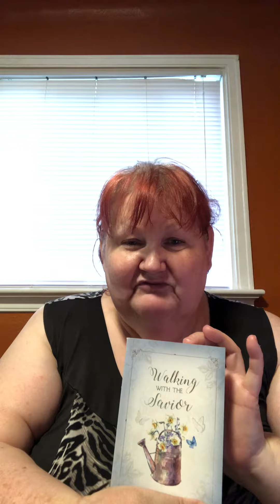Walking With The Savior Daily Devotional July 9 walkingwiththesavior #dailydevotional